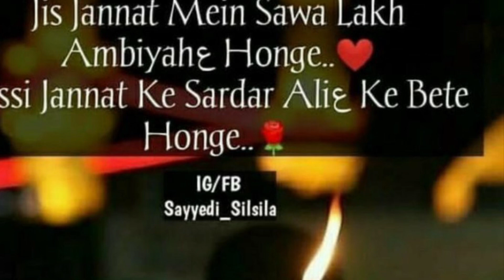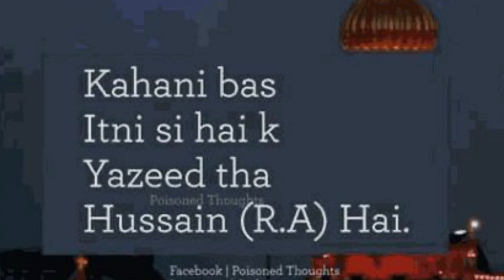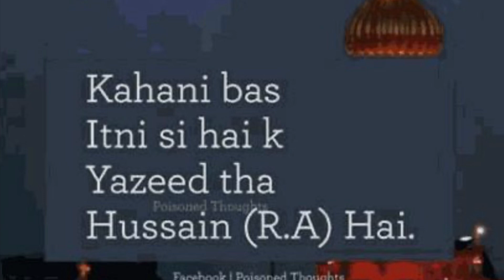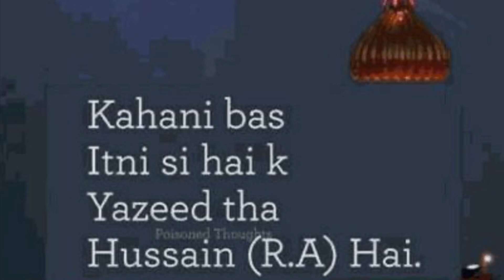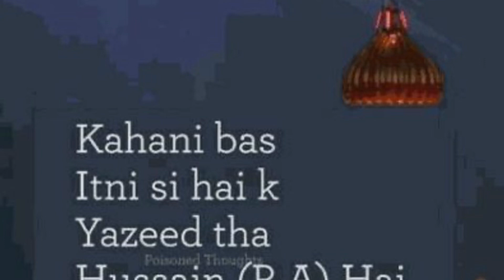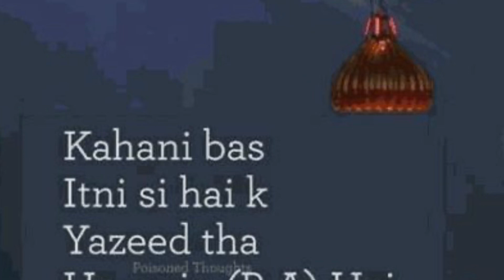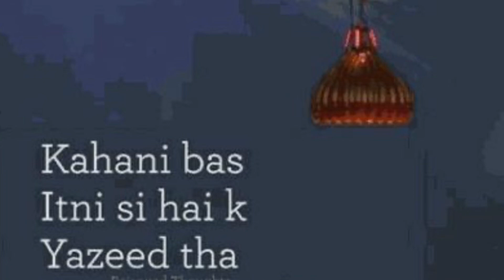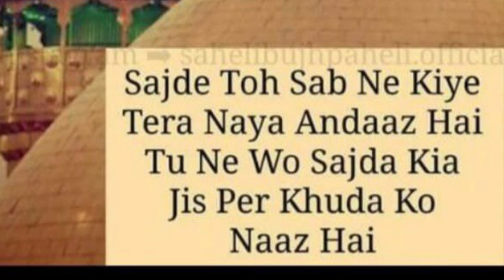AHLE BAIT SE MOHABBAT WAJIB HAI